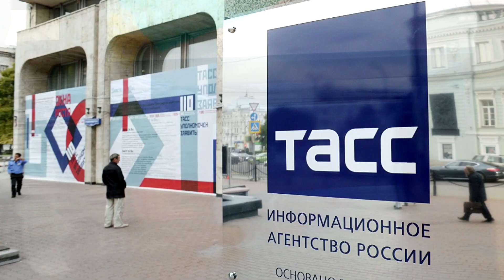РОССИЯ 2020| МИД призвал воздержаться от поездок за границу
МИД призвал российских туристов отказаться от туров за границу. Министерство иностранных дел России устами своего спикера Марии Захаровой призвало российских туристов отложить неважные поездки за границу до стабилизации ситуации с коронавирусом.
Cлова Захаровой идут в диссонанс с недавним заявлением экс-президента России Дмитрия Медведева, назначенного главной межведомственной комиссии по противодействию коронавирусу. Тогда Медведев публично признал неэффективность закрытия границ из-за коронавируса - болезнь уже завезена в страну и циркулирует внутри России, поэтому небольшой поток туристов «погоды» явно не сделает.